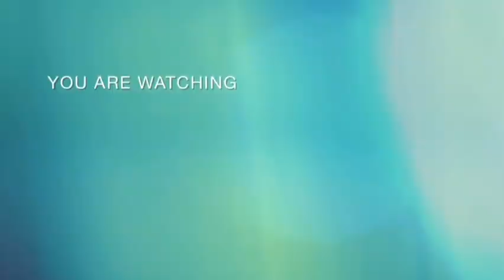🔮URGENT :journaliste Christian Bosembe mukalise & babeti ye pêne ya liwa naba combattants à Paris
(obligatoire
🔥Le journaliste Christian Bosembe entre la vie na kufa 😳botala niveau ba combattants ya Paris basali ye🤦‍♀️🔥🔥🔥